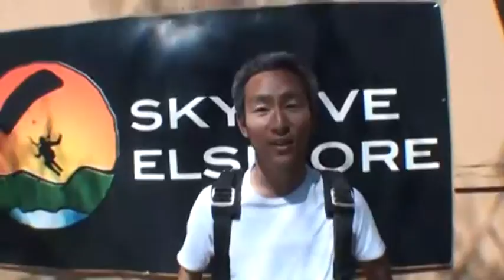Kensuke Morimoto SKYDIVES!!!